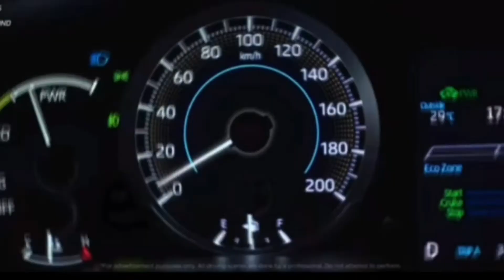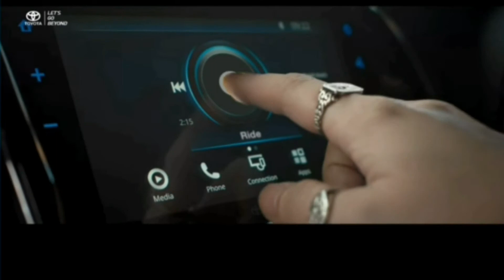New Toyota Almost Newest Modern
(-Slamat Datang Di Channel 👉 CBLCOMMUNITY-)

👉 Kalau Kalian Suka Vidio ini Silakan Pencet Tombol Like

👉 kalau kalian ingin memberikan saran & kritik,COMMENT Di Kolom Komentar & Tinggalkan ID Nama Karna GIVEAWAY Sllu Di Adakan Tanpa Pemberi Tahuan COMMENT Sebagus Mungkin